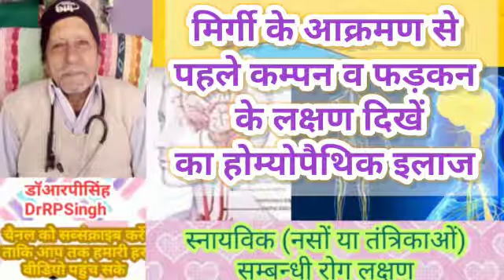मिर्गी के आक्रमण से पहले कम्पन व फड़कन के लक्षण दिखें का होम्योपैथिक इलाज(स्नायविक लक्षण) डॉआरपीसिंह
मिर्गी के आक्रमण से पहले कम्पन व फड़कन के लक्षण दिखें
का होम्योपैथिक इलाज (स्नायविक लक्षण)
डॉआरपीसिंहDrRPSingh
होम्योपैथिक दवा
HomeopathicMedicines  ऐब्सिन्थि, ऐस्टेरि।

होम्योपैथिक दवा
HomeopathicMedicines ऐब्सिन्थि, ऐस्टेरि।